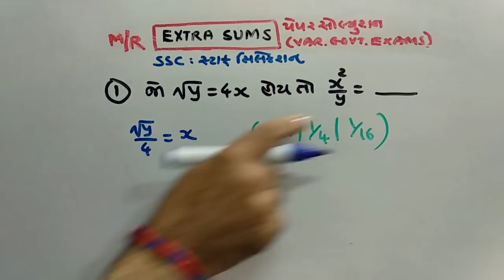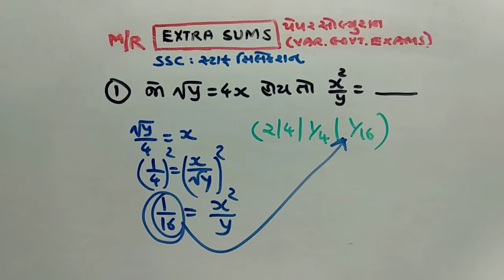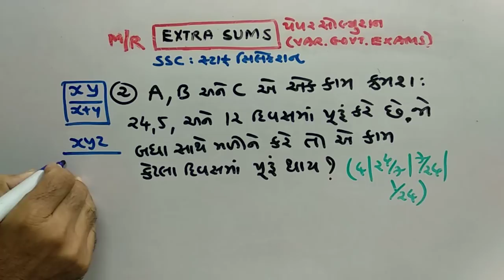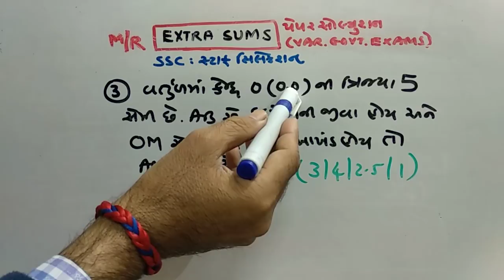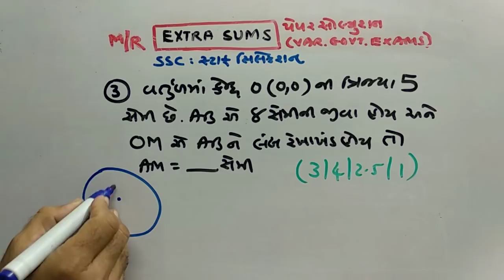GPSC | STAFF SELECTION PAPER SOLUTION | PART-269 | MATHS/REASONING | NDC SMART WORK